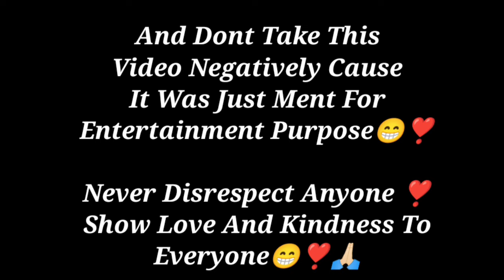Fighting Prank Gone Wrong😫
No Hate To Anyone ... ❤️. And thankyou everyone for your love and support 🙏🏻

We The Nepalese❣️

Pranks Of Kalimpong.